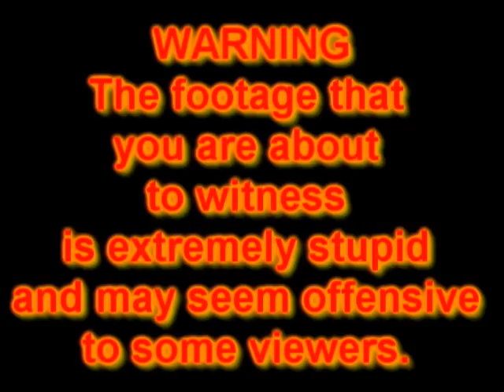STUPID PERSON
this is some stupid person and i desided to mess around with it sony vegas 8.0.